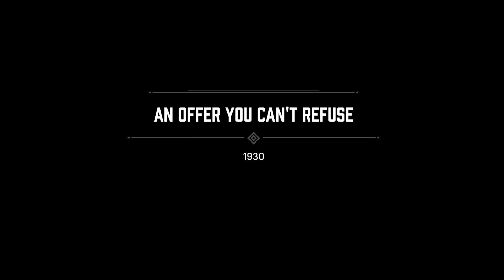[1] JAUNI PIEDZĪVOJUMI - Spēlējam Mafia: Definitive Edition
Nu ko, sākam jaunu piedzīvojumu! (Jaunas epizodes katru dienu, plkst. 15:00)
 2013.gadā sāku filmēt savas ''Mafia 2'' epizodes šajā kanālā, nu esmu atgriezies ar jaunās ''Mafia - Definitive Edition'' spēles Gameplay video!
Šie video tiks publicēti katru dienu līdz pabeigšu spēli (Ļoti Chill Vibes)

Paldies ka noskatījies šo video!
Saspiežam to like pogu!

Timestamps:
Jaunu piedzīvojumu sākums 0:00
Sākam spēlēt Mafia 0:56
Sākas gameplay 6:40
Chapter complete 14:11
Strādājam par taksistu 14:50
Man uzbruka un piekāva  21:40